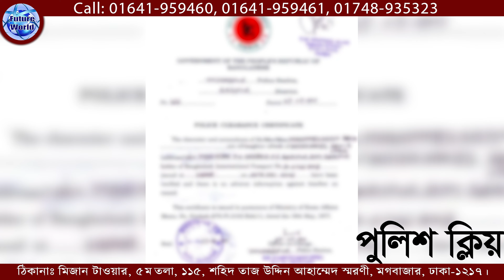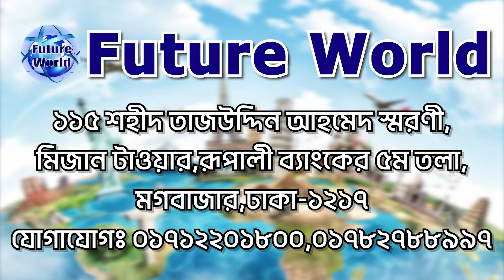🇧🇦 Bosnia-Herzegovina 💯% Visa. দ্রত সময়ে ইন্টারভিউ ছাড়া সহজেই ওয়ার্ক পারমিট ভিসা।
🇧🇦 Bosnia-Herzegovina 💯% Visa. দ্রত সময়ে ইন্টারভিউ ছাড়া সহজেই ওয়ার্ক পারমিট ভিসা। ইউরোপের যাওয়ার সহজ পথ।

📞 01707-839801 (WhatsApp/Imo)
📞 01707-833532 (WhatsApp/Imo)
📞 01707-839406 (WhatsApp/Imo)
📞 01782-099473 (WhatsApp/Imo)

🇧🇦 বসনিয়া ও হার্জেগোভিনা ইউরোপ মহাদেশের দক্ষিণ-পূর্ব অংশে বলকান উপদ্বীপে অবস্থিত একটি রাষ্ট্র। অতীতে এটি যুগোস্লাভিয়া প্রজাতন্ত্রের একটি অংশ ছিল। ১৯৯২ সালের মার্চ মাসে এটি স্বাধীনতা লাভ করে।
🇧🇦 বসনিয়া ও হার্জেগোভিনা একটি উন্নয়নশীল দেশ এবং মানব উন্নয়নে ৭৩তম স্থানে রয়েছে। এর অর্থনীতি শিল্প এবং কৃষি দ্বারা প্রভাবিত, পর্যটন এবং পরিষেবা খাত দ্বারা অনুসরণ করা হয়। সাম্প্রতিক বছর গুলিতে পর্যটন উল্লেখযোগ্যভাবে বৃদ্ধি পেয়েছে। দেশে একটি সামাজিক-নিরাপত্তা এবং সর্বজনীন-স্বাস্থ্যসেবা ব্যবস্থা রয়েছে এবং প্রাথমিক- এবং মাধ্যমিক-স্তরের শিক্ষা টিউশন-মুক্ত।
🇧🇦 ১৯৯২-এ স্বাধীনতার প্রাথমিক ঘোষণার সময়, দেশটির সরকারী নাম ছিল বসনিয়া ও হার্জেগোভিনা প্রজাতন্ত্র, কিন্তু ১৯৯৫ ডেটন চুক্তির অনুসরণে, এটি চুক্তি এবং নতুন চুক্তি  অফিসিয়াল নাম পরিবর্তন করে বসনিয়া ও হার্জেগোভিনা করা হয়।

🇧🇦 রাজধানী: সারাযেভো
🇧🇦 মুদ্রা: বসনিয়া এবং হার্জেগোভিনা কনভার্টিবল মার্ক
🇧🇦 মহাদেশ: Europe
🇧🇦 জনসংখ্যা: ৩.২৭১ মিলিয়ন (২০২১) বিশ্ব ব্যাংক
🇧🇦 সরকারি ভাষা: বসনীয়, সার্বীয়, ক্রোয়েশীয়

🛠 বসনিয়া ও হার্জেগোভিনা কন্সট্রাকশন সেক্টরে বিভিন্ন ধরনের অভিজ্ঞ - অনভিজ্ঞ মেশন, টাইলস মেসন, ব্রিক লিয়ার, রড বাইন্ডার, স্টিল ফিক্সার, কার্পেন্টার, ইলেকট্রিশিয়ান, প্লাম্বার, পাইপ ফিডার, ওয়েল্ডার, সুপারভাইজার, ডিপ্লোমা ইনজিনিয়ার সহ বিভিন্ন পদে চাকুরী সহ ভিসা হচ্ছে।

🇧🇦 বসনিয়া ও হার্জেগোভিনা ভিসার ডকুমেন্টস :
📚 পাসপোর্ট
📚 ছবি
📚 জাতীয় পরিচয়পত্র

# এছাড়াও ডকুমেন্টস সংযোগ করতে পারেন :
📒 বয়ষ : ১৮-৪৫ বছর।

🇧🇦 বসনিয়া ও হার্জেগোভিনা ভিসা :
🧭 ৩০ দিনে সাবমিশন ও ভিসা

🇧🇦 বসনিয়া ও হার্জেগোভিনা Visa : খরচ বিবরন  :
🌎 প‍্যাকেজ :
এডভান্স : ১ লক্ষ টাকা।

🏠 কর্পোরেট অফিস :
🌍 Future World
115, Sohid Taj Uddin Ahamed Shorony, Moghbazar, Dhaka-1217, Bangladesh.

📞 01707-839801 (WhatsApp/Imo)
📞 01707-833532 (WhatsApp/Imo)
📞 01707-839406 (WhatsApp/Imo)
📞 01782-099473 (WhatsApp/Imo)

ধন‍্যবাদান্তে.
সিইও
মোহাম্মদ ইমাম মেহেদী
@Future World